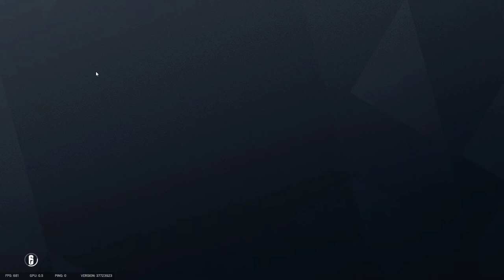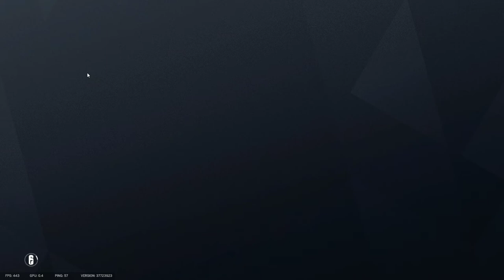Tom Clancy's Rainbow Six Siege - Gameplay #39